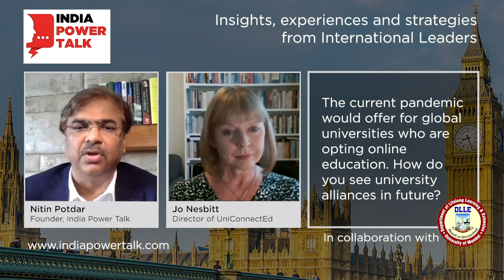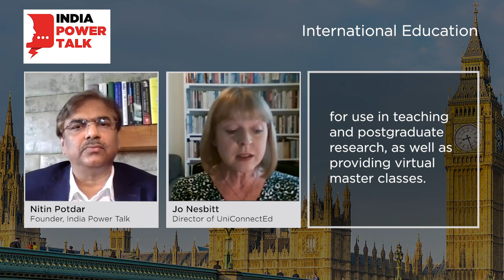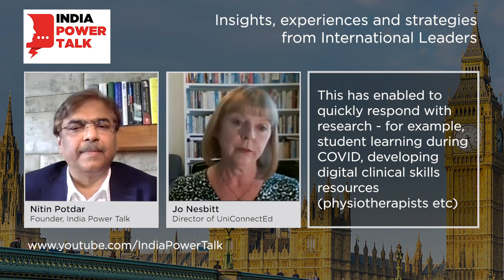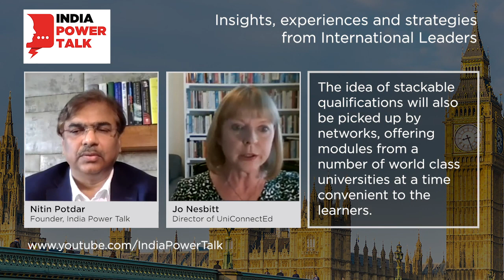How do you see the university alliances in future? - Jo Nesbitt, Director of UniConnectEd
India Power Talk is a webinar series wherein the International Leaders would be invited to speak on how India can revive its GrowthStory.

The idea here is to create an easily accessible digital reservoir of experience, strategies, insights, and constructive suggestions to help revive the IndianEconomy. This would benefit not just Indian entrepreneurs but also internationalbusiness investors strategicpartners who are part of or intend to invest in India.

IndiaPowerTalk is hosted in association with the Indian Chamber of Commerce ICC the oldest industry chamber.